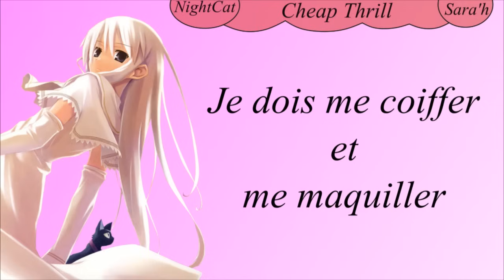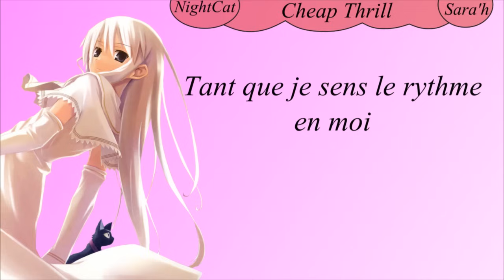Nightcore ~ Cheap Thrills (French Version + Paroles)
Mets un gros "J'AIME" pour plus de nightcore !
Pour que tu ne manques jamais un de mes nightcores clique ici !

➡ Artiste: Sara'h

➡ Titre: Cheap thrill
► COMMENT AVOIR UN NIGHTCORE ? ◄

Vous aussi vous souhaitez avoir un nightcore ?
Il suffit d'aller voir ma dernière vidéo et demander gentiment dans les commentaires !
Et ne surtout pas oublier de le nom et l'artiste de la musique !

⚠ Si vous postez le commentaire dans une autre vidéo que la dernière sortie je ne pourrai pas le voir ⚠

Si le nightcore que vous avez demandé ne sort pas dans les prochains jours, c'est qu'il y a trop de demandes mais elle sortira tôt ou tard !

Sur ça je vous laisse bonne écoute  ! ;)

♫▬▬▬▬▬▬▬▬▬▬▬▬▬▬▬▬▬▬▬▬▬▬▬▬ஜ۩۞۩ஜ▬▬▬▬▬▬▬▬▬▬▬▬▬▬▬▬▬▬▬▬▬▬▬▬­­­­­­­▬▬▬­­­­­­­­­­­­­♫